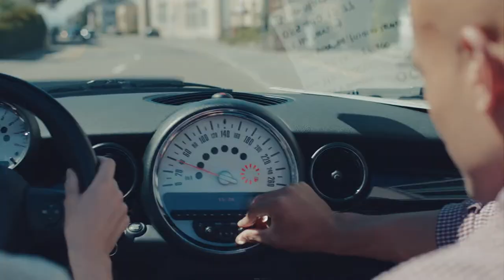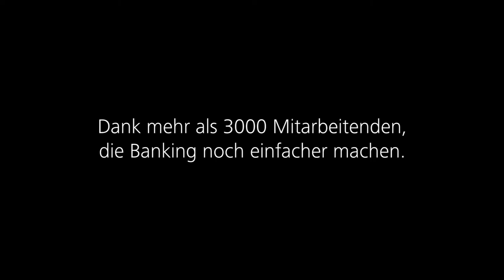PostFinance Image-Film 2017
Y&R Group Switzerland realisiert neuen Imagefilm für PostFinance